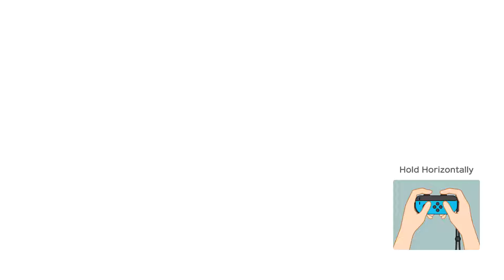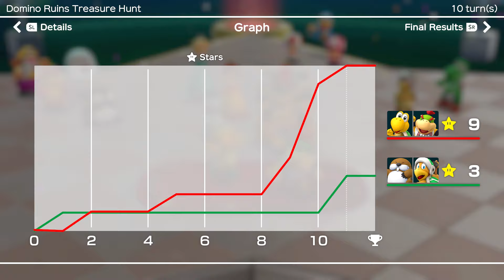Super Mario Party Partner Party #2349 Domino Ruins Koopa Troopa & Bowser Jr vs Monty & Hammer Bro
Super Mario Party Partner Party Domino Ruins Treasure Hunt Koopa Troopa & Bowser Jr vs Monty Mole & Hammer Bro Master Difficulty Gameplay